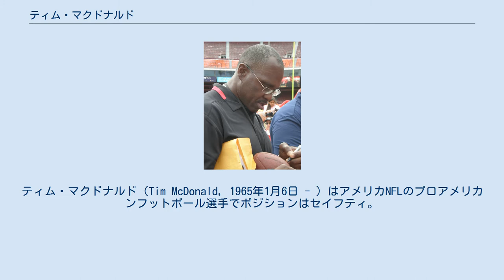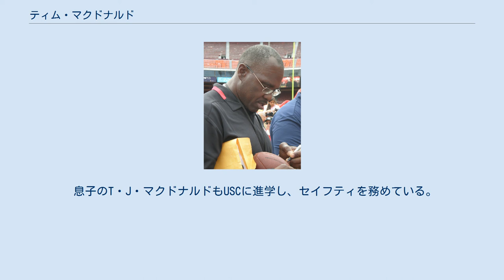ティム・マクドナルド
NFLセントルイス・カージナルスの選手
ニューヨーク・ジェッツ関連人物
バッファロー・ビルズ関連人物
ティム・マクドナルド（Tim McDonald, 1965年1月6日 - ）はアメリカNFLのプロアメリカンフットボール選手でポジションはセイフティ。
 高校時代はセイフティとクォーターバックとしてプレーした。
 名門 南カリフォルニア大学に進学した彼は、3年間先発出場し、325タックル。
11インターセプトをあげた。
4年次の1986年にはUSC出身のセイフティ、デニス・サーマン、ロニー・ロット、デニス・スミス、ジョーイ・ブラウナー、マーク・キャリアーと同様にオールアメリカンに選ばれた。
同年新設されたジム・ソープ賞の最終候補となった。
1986年のベイラー大学戦では99ヤードのリターンTDをあげている。
 オールアメリカンにも2度選出された。
 1999年には、セイフティでは6人しかいないウォルター・キャンプ20世紀チームに選ばれた。
1987年の東西対抗試合では最優秀守備選手に選ばれた。
 1987年のNFLドラフト2巡でセントルイス・カージナルスに指名されて入団した。
NFLドラフト前のスカウト・コンバインで40ヤード走の記録が悪かったため、プロでの活躍を危ぶむ声もあった。
2年目の1988年から先発SSとなった。
3年目となる1989年のプロボウル出場で一流選手の仲間入りを果たした。
 1988年から1992年までの5年間で20インターセプト、6ファンブルフォース、1989年は7インターセプトをあげた。
 その後、1992年にはNFLを独占禁止法で訴追したNFL選手団の一人となったが、NFLはこの裁判で敗訴となる。
この裁判結果は、当時、トップ選手が自由意志で球団を移籍できなかったNFLにフリーエージェント制度を導入させる決定的要因となった。
このフリーエージェント制度が翌1993年に導入されると、その恩恵に自ら浴すべく、同年4月7日にサンフランシスコ・フォーティナイナーズと契約し、移籍した。
 移籍後も新天地で順調に選手生活を送り、第29回スーパーボウルで優勝、プロボウル選出3回（カージナルス時代と含めて計6回）を数え、90年代の49ersを象徴する選手の一人となった。
その後、49ersの弱体化によるチーム再編に伴い2000年オフに引退。
引退後は飲食店などを経営していたが、2002年に母校であるカリフォルニア州フレズノのエジソン高校のヘッドコーチに就任した。
2010年にエジソン高校を離れたが、2011年に復帰した。
2012年フレズノ州立大学のセカンダリーコーチに就任した。
 2013年、ニューヨーク・ジェッツのレックス・ライアンヘッドコーチの下でDBコーチに就任、ライアンがバッファロー・ビルズヘッドコーチとなった2015年から2年間は、ビルズのDBコーチも務めた。
 息子のT・J・マクドナルドもUSCに進学し、セイフティを務めている。